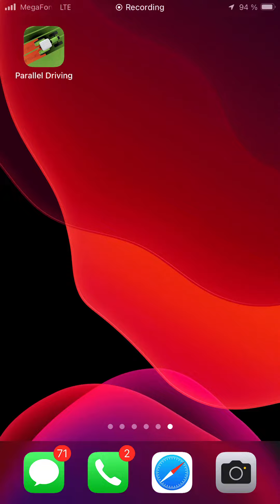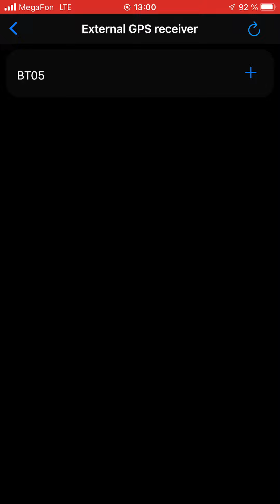connecting an external GPS receiver in the Agro Navigation app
parallel driving, DIY GPS receiver, app for farmers, field navigation for tractors